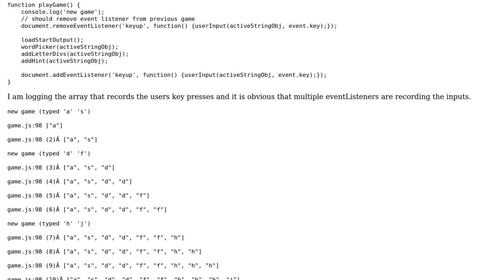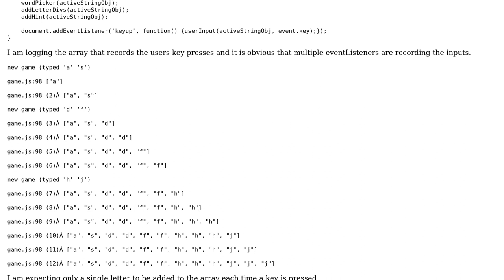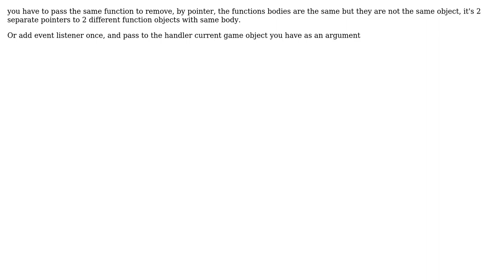JS - How to remove an active eventListener without reloading the web page (2 Solutions!!)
JS - How to remove an active eventListener without reloading the web page

With thanks & praise to God, and with thanks to the many people who have made this project possible! | Content (except music & images) licensed under CC BY-SA | Music | Images & others | With thanks to user Vikram Deshmukh user Sergey Sahakyan user Lewis Lockhart and the Stack Exchange Network Trademarks are property of their respective owners. You are responsible for your own actions.